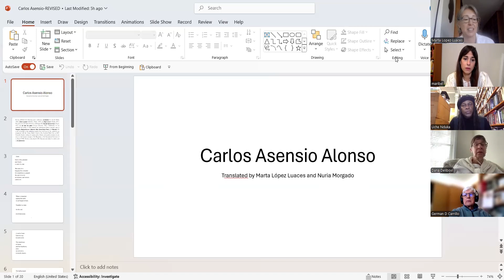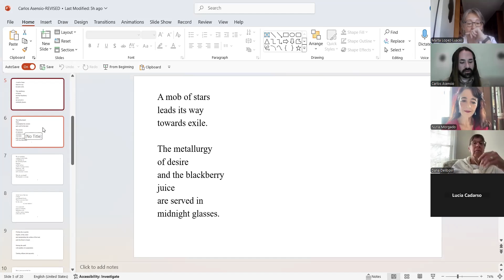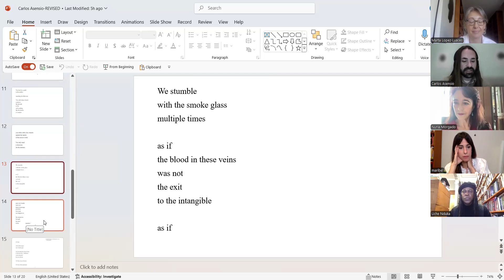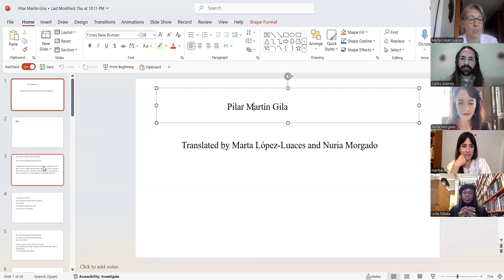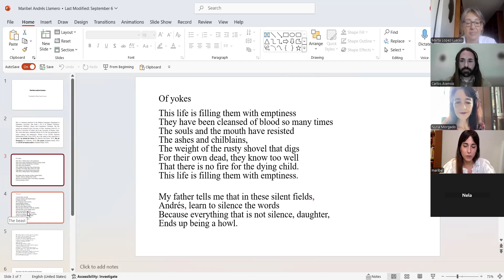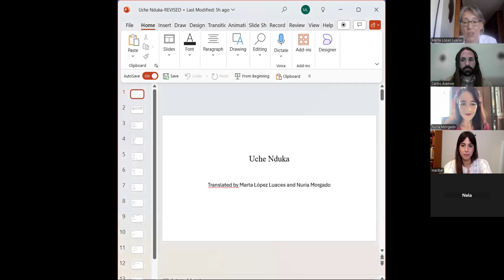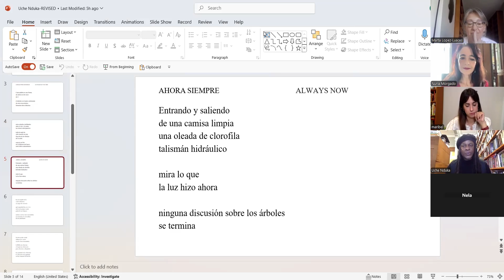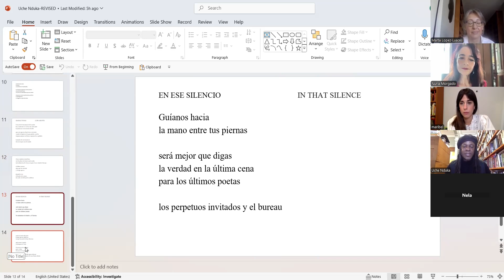Bilingual Poetry Reading (October 26, 2024)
The Bilingual Poetry Readings Series (Curated by Marta López-Luaces) presents poems by Carlos Asensio (Spain) Maribel l. Andrés Llamero (Spain) and Uche Nduka (USA).